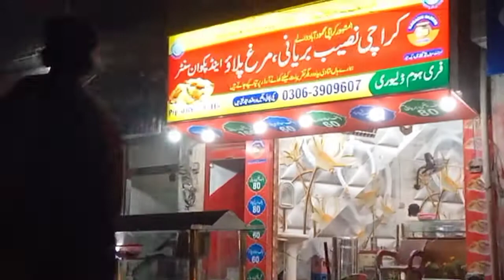Qilah Didar singh ki markets kaesi hein#152